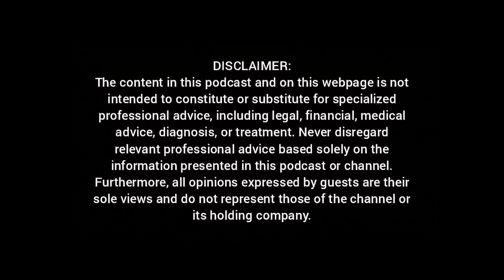My Failed Marriage With A Celebrity - Lebo Keswa TELLS ALL (Lies & Betrayal)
The home of phenomenal conversations.

Lebo Keswa is the estranged wife of actress, musician and sangoma Letoya Makhene. She tells all on the alleged highs and lows of their marriage.

ENGINEER YOUR LIFE - EPISODE 117 - Lebo Keswa

Hosted by: Lungelo KM
Cinematography by: Tino Media
Content Production by: Owethu Mhlongo

The content in this podcast and on this webpage is not intended to constitute or substitute for specialized professional advice, including legal, financial, medical advice, diagnosis, or treatment. Never disregard relevant professional advice based solely on the information presented in this podcast or channel. Furthermore, all opinions expressed by guests are their sole views and do not represent those of the channel or its holding company.